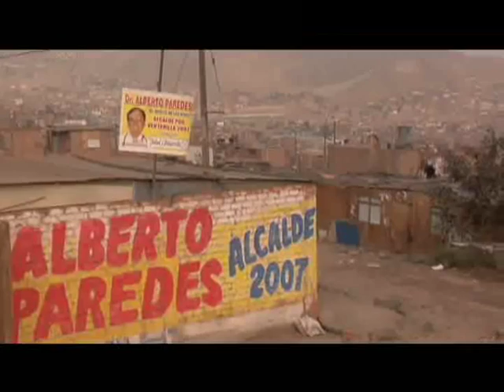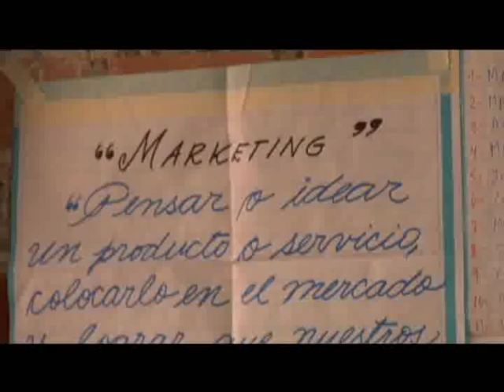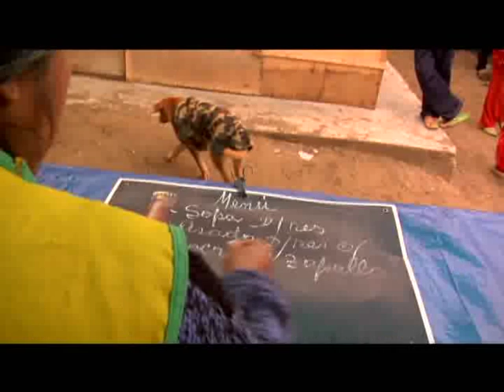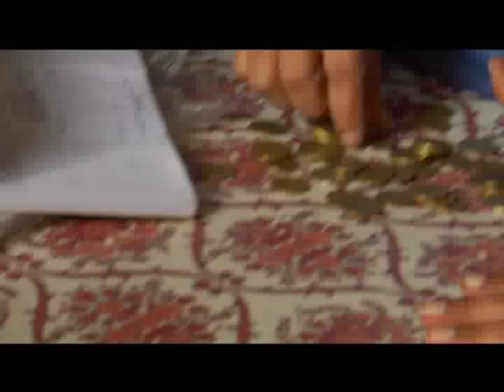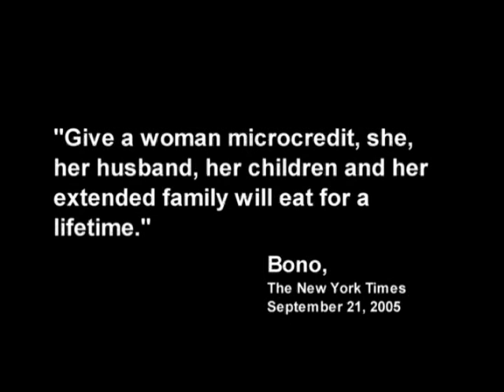Opportunity International in Peru - Documentary Trailer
Opportunity International, a microfinance organization since 1971 provides small loans to poor entrepreneurs to sustainably help the poor work their way out of poverty.